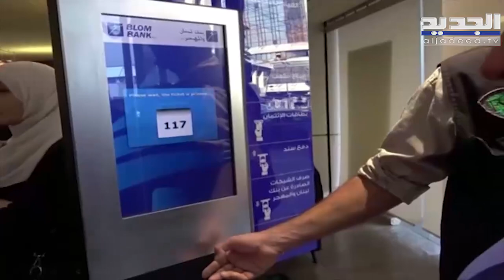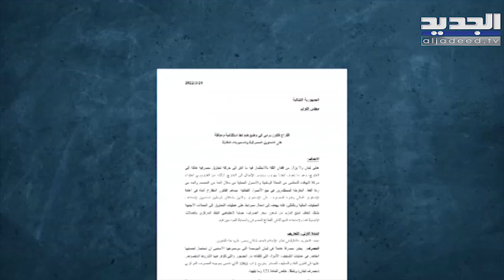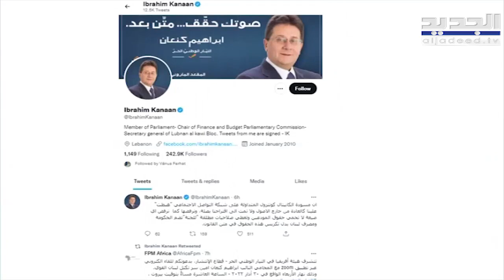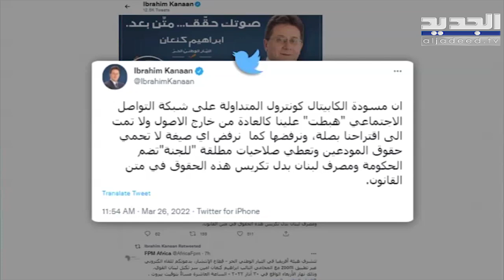هل يسلك الكابيتال الكونترول طريق الإقرار أم يسقط في اجتماع اللجان المشتركة؟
كابيتال_كونترول#

مجلس_الوزراء#

في السادس من كانون الثاني الماضي رفضت لجنتا المال والموازنة والإدارة والعدل في مجلس النواب مشروع قانون الكابيتال كونترول المقدم من الحكومة وذلك في الجلسة المشتركة للجنتين وأجمع النواب على ضرورة أن يشتمل مشروع القانون على نصوص تضمن حقوق المودعين في المصارف